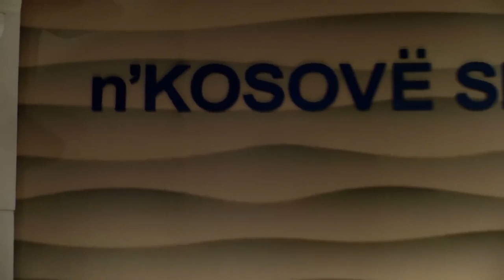Debati me i zjarrte ne mes te Berat Buzhales dhe Gold AG